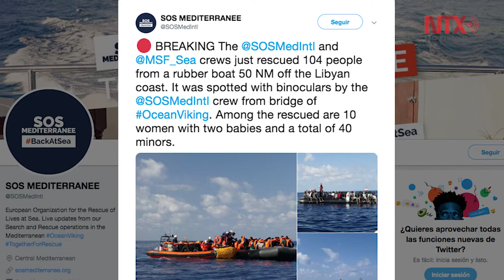Ocean Viking rescata a más de 100 migrantes náufragos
Unos 104 migrantes, entre ellos 40 niños, fueron rescatados este viernes en el Mediterráneo, en costas libias, por el barco Ocean Viking, cuando la barca de goma en la que viajaban se encontraba a la deriva.